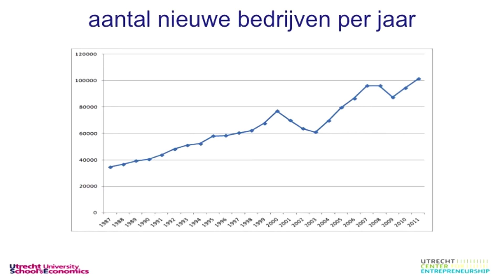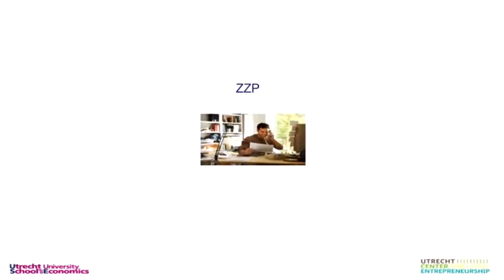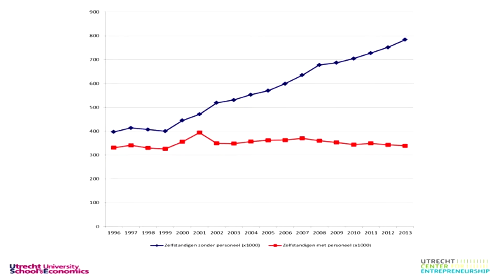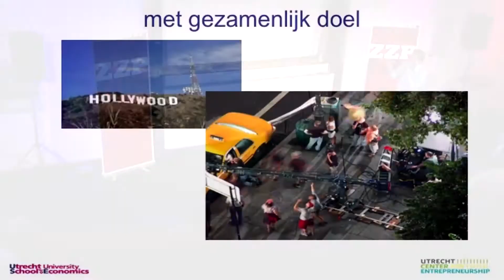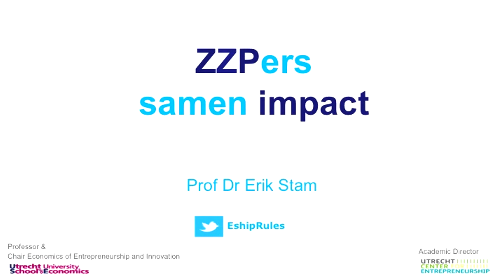ZZP Talks | Prof. Dr. Erik Stam, Samen meer impact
ZZP Talks is een initiatief van en ZZP-Agenda. Mede mogelijk gemaakt door de Gemeente Utrecht en ESF.